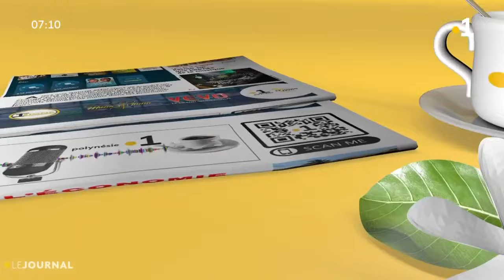L'invité café : Jean-Christophe Shigetomi - 15/04/2024